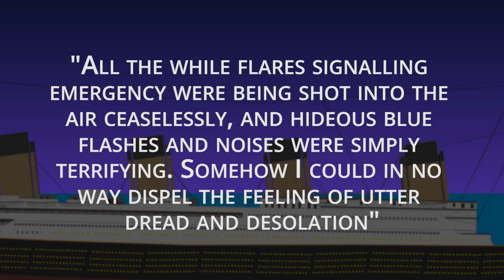What happened to the only Japanese passenger on the Titanic?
T-Shirts

See the book collection here:

Amazon USA

Amazon UK

Further reading

Japanese Business Culture and Practices: A Guide to Twenty-first Century ...
By Jon P. Alston, Isao Takei